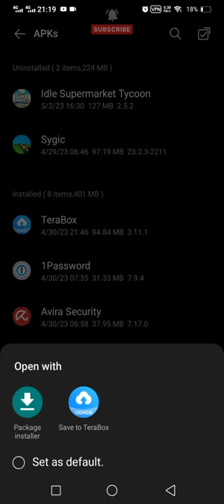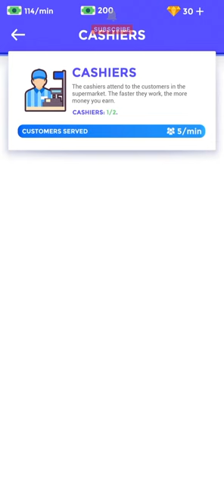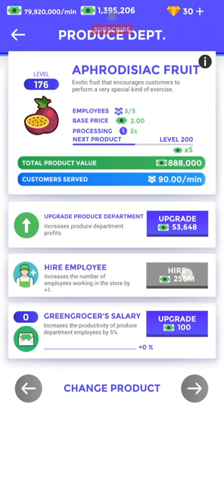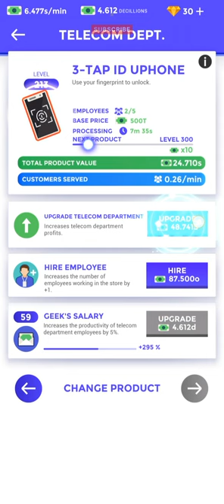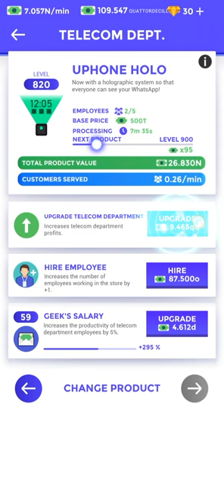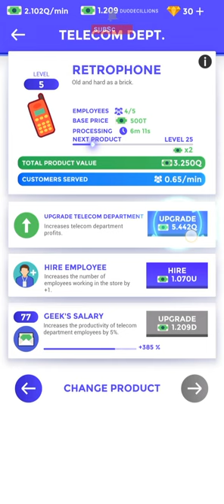Idle Supermarket Tycoon FRANCHISE EDITION With Link Download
Unlimited Money Unlimited Upgrade

Silahkan komen bila download bermasalah.